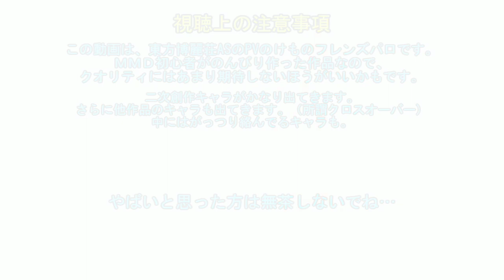Kemono Friends Jakkanso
Isn't Mine I Just Reupload!